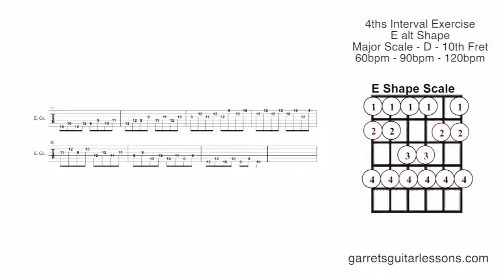4ths Interval Exercise (E alt Shape)